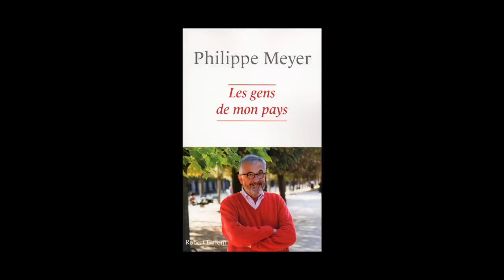Philippe Meyer - Les gens de mon pays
Philippe Meyer vous présente son ouvrage "Les gens de mon pays" aux éditions Robert Laffont.
Notes de Musique : “South Of France” (by The Swing Ninjas). Free Music Archive.